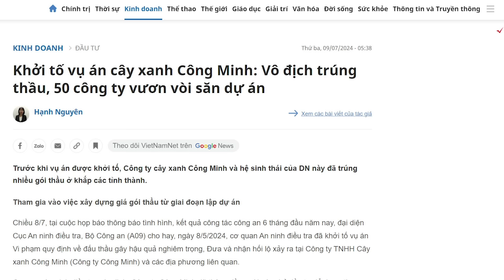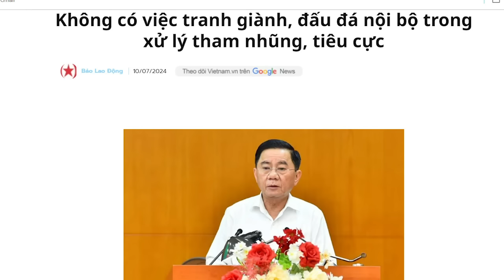Tô Chủ tịch cố dựng hình ảnh, làm sao xóa vết nhơ quốc tế?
Chưa lên làm Tổng Bí thư, nhưng ông Tô Lâm đã có tham vọng quá lớn. Có lẽ, ông cũng muốn bản thân trở thành một người đứng trong “ngôi đền huyền thoại” Hồ - Giáp, như Nguyễn Phú Trọng chăng?